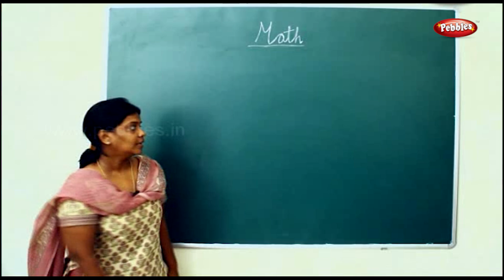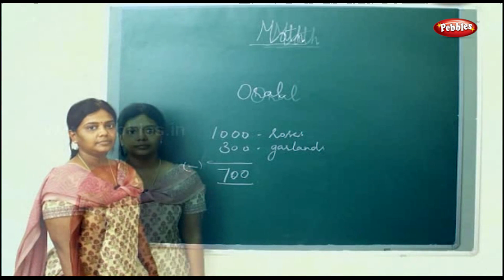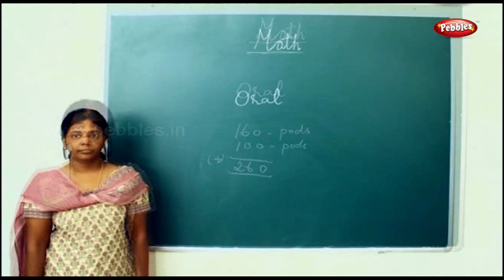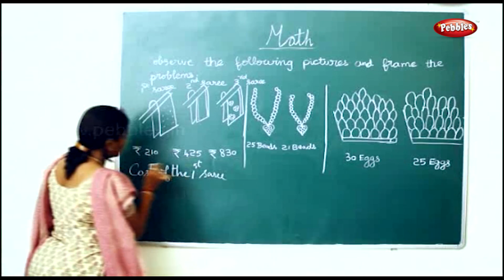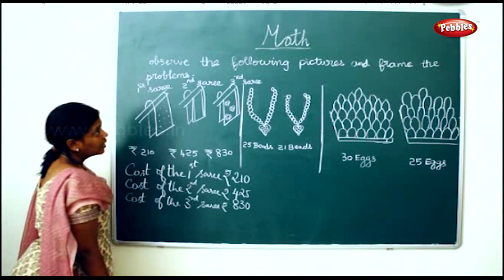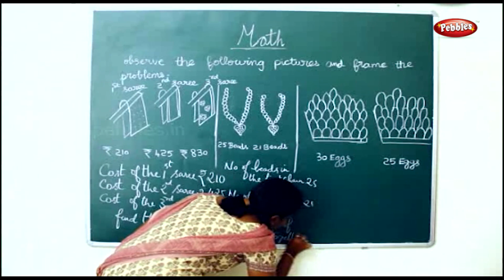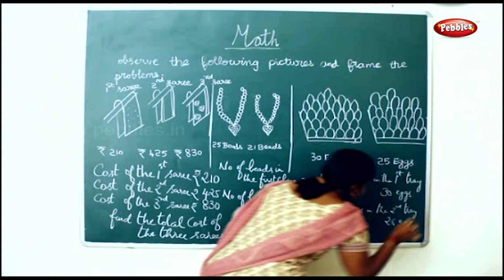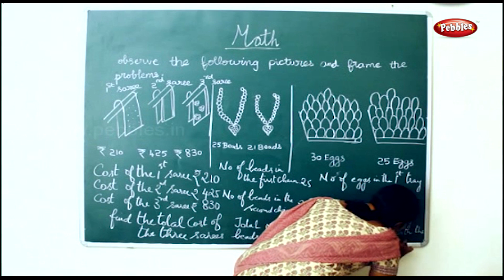4th Std Maths Addition & Subtraction || Oral Sums || Maths Activities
4th Std Maths Addition & Subtraction || Oral Sums || Maths Activities

1.Around You
2. Knowing Numbers
3. Addition And Subtraction
4. Measuring Length
5. Weighing Objects